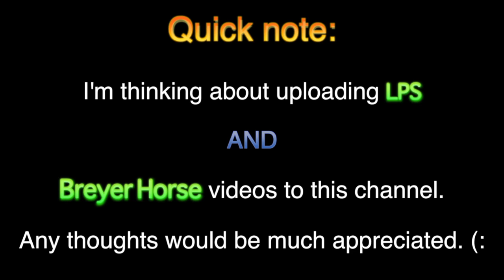LPS: яє∂ (Episode 3, Season 2) (14) "All Alone"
☆It's 1 month later, and everyone's moving forward in their lives. Even Aka and Roso...
Tools of the trade:
-Cannon 2Ti
-Photoshop CS6

NOTE:
Each and every one of my characters are owned and copyrighted to me. Just because YOU see them as a plastic toy, doesn't mean that's what they are to me. Contrary to popular belief, it takes me days if not weeks to design and develop an appropriate character. Please be respectful to my work, and don't think it's a free-for-all. You're never permitted to claim, re-make, alter, or use my characters for your own projects without written permission by me. This goes for the characters, names, designs, and series that this character belongs to.